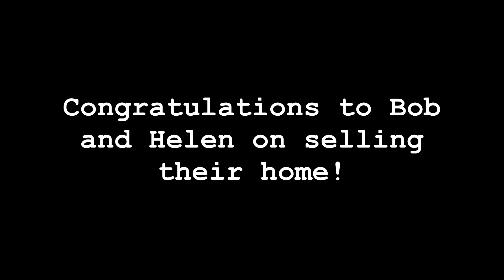What Makes Trish an ELEVEN OUT OF TEN??? Hear what Bob has to say about working with Trish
Congrats to Bob and Helen on selling their home and moving to their dream home in New Mexico! We will miss you! Are you looking to sell your home and haven't had any luck?

Call Trish today at or email her at to find out how this amazing house can become your HOME!

Are you tired of falling in love with house on Zillow only to find they've sold weeks ago? Get instant access to up-to date MLS data for homes in your area straight to your phone! Not only do we have accurate information on Arizona real estate, but we always protect your data, and don't sell it online like Zillow. Check out our app today and get a step up in finding your dream home!

Trish Gore is a real estate agent with Coldwell Banker and Global Luxury, as well as running her own company, Gorgeous Luxury Properties. She is located in Scottsdale, Arizona and works in the larger Phoenix area. As an agent who's an expert in this local area, she brings a wealth of knowledge and expertise about buying and selling real estate here. It's not the same everywhere, so you need someone you can trust for up-to-date information.  Here are just some of the things she can do for you:

Find Your Next Home
You need someone who knows this area inside and out! She can work with you to find the right home at the right price for you, including all the neighborhood amenities that matter - not to mention the essential criteria you have for your ideal home

When it's time to move, you need someone who will advertise your home, show to prospective buyers, negotiate the purchase contract, arrange financing, oversee the inspections, handle all necessary paperwork and supervise the closing. She can take care of everything you need, from start to close.

Consult on Home Selling Tactics
Oftentimes buyers don't visualize living in your home the way you do. She can make your home attractive to its ideal audience - which can help you get top dollar. Things like staging the home, making repairs or minor improvements, or even simply painting the walls can be the difference between a home resting on the market and one that's sold fast.

Are you ready to find your dream home?